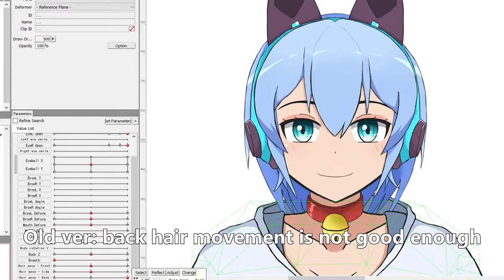My Live2D Update. Version 2.4.6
Chirstmas 2021 is approaching. So I need better gear